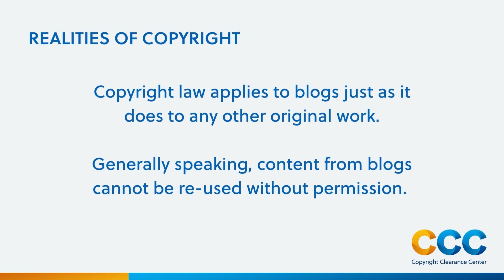10 Misconceptions About Copyright - Number 1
Here is a common misconception around content access and use in the workplace.

Employees rely on and collaborate using published content as part of their daily business routine. These uses of published information support innovation, discovery, and growth. These activities may, however, be violating copyright law and placing your organization at greater risk of infringement.